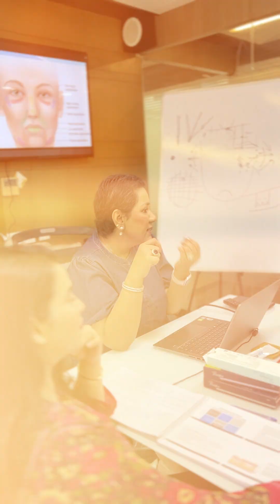Timeless Aesthetics Academy - Testimonials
We couldn’t have said it better. Thanks to Dr. Aanchal Gupta, now you know the full extent of the kind of experience you get when you join Timeless Aesthetics Academy.

Dr.  Aanchal joined us to learn everything about Facial Aesthetics, Permanent Makeup, and Cosmetology.

Although she was recommended our courses by a friend her own research brought to the same conclusion that Timeless Aesthetics is the best place to learn.

We are not a “one-man show”, you learn from a team of experts led by the founder of Timeless Aesthetics, Dr. Shikha Baghi.

We guide you, direct you, show you then help you do it via our amazing hands-on experience.

The confidence you see in Dr. Aanchal’s face is the fact that she knows everything now and can’t wait to get back and expand her practice.

Our industry has shown its amazing presence and it’s time that we train more professionals to meet the demands of over a billion people.

Join us for our upcoming courses.

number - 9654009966